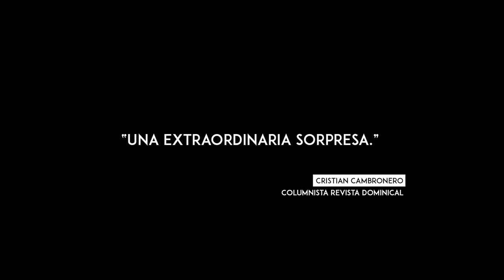Viaje La Película